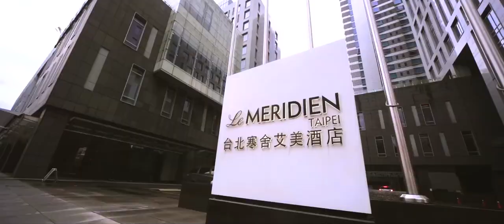Le Méridien Taipei 台北寒舍艾美酒店 :: 洺甫 + 愛紗 :: 婚禮錄影 Wedding Story // |婚禮紀錄|台北婚錄|美式婚禮|海外婚禮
:: Minfu + Aisa :: wedding story
// Le Méridien Taipei 台北寒舍艾美酒店 //

這晚真的是星光閃閃眾星雲集的明星婚禮啊！
因為愛紗從18歲那年就在台灣的綜藝圈打拼奮鬥，在工作的過程中一直都非常的努力去發揮自己所長，永遠都是對自己說がんばってください (請盡自己所能)！一位天真善良的女孩在當時台灣週末超紅的綜藝節目Super Sunday下找到自己的舞台組成了Sunday girl. 開啟了屬於自己的舞台！也因此得到了很多演藝圈許多長輩的照顧與提攜！之後更是組成了大嘴巴樂團得到台灣金曲音樂上的肯定！在演藝圈更有好人緣，使得當天的晚宴有如星光大道般！我們Playground wedding團隊整個就拼命地拍攝這有如金曲、金鐘、金馬的婚禮典禮一樣！當愛紗牽著爸爸走進紅毯的那一端時，現場的氣氛還是感到無比的感動！ 當Sunday girl大集合在舞台上彼此擁抱時，真是讓小編我回憶到當時日本甜美女孩的種種畫面，一群小女孩一起在台灣奮鬥打拼到現在大家都結婚生子了！這相聚的一刻，讓台下的賓客都感動不已！這場熱鬧的婚禮一直送客到晚上11點，也破了我們團隊最晚送客紀錄XD
愛紗終於找到這屬於她人生最重要的另一半“洺甫”
就像柴姐在舞台上所說的：
「地球上有七十幾億人口，但妳們卻選擇了彼此！那就是一個非常難得的緣份，未來妳們一定要珍惜這個緣份，彼此包容、彼此信任、彼此尊重、彼此相愛！」祝福妳們^^

Venue｜ Le Méridien Taipei 台北寒舍艾美酒店
Videographer｜ Playground Wedding /美式婚禮錄影團隊
Dress｜ 蘇菲雅婚紗攝影 Sophia Wedding Studio
Marriage｜ 永恆婚禮顧問